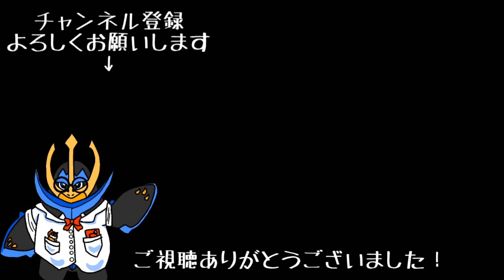【Minecraft】月を誘いし獣 ゆくポケ日記59ページ【ゆっくり実況】【ポケモンMOD】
ネクロズマと合体できんかな

ゆっくりポケモン日記Part1